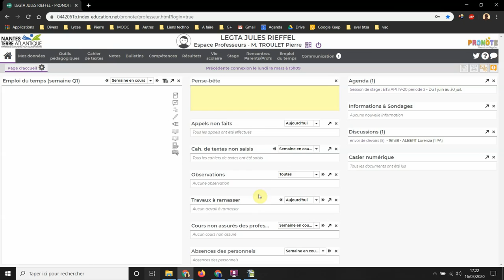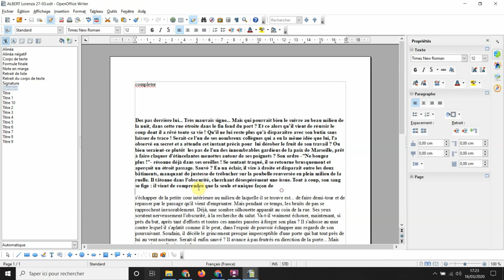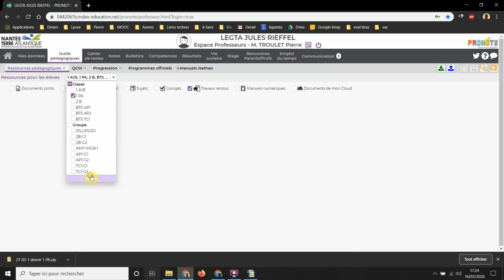6 telecharger travail à faire pour un prof